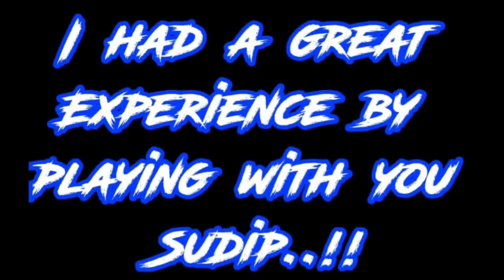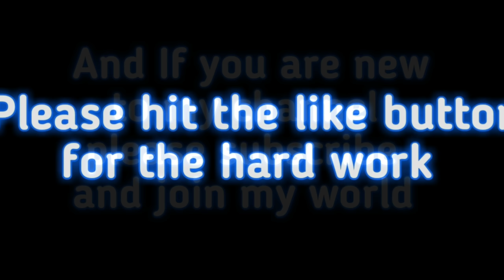India's best Two Shotgun kings playing together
Songs